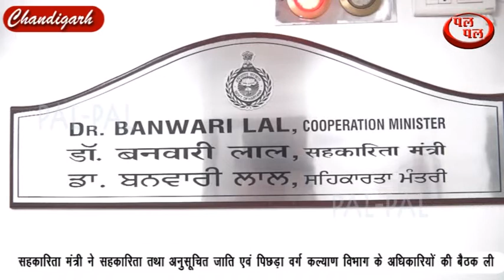सहकारितामंत्रीबनवारीलाल सहकारी चीनी मिल को जल्द से जल्द शुरू करने के निर्देश दिए।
हरियाणा के सहकारिता मंत्री बनवारी लाल ने शुक्रवार को कार्यभार ग्रहण करने के उपरांत सहकारिता तथा अनुसूचित जाति एवं पिछड़ा वर्ग कल्याण विभाग के अधिकारियों की बैठक ली और अधिकारियों को निर्देश दिए कि सरकार की सभी कल्याणकारी योजनाओं का लाभ आमजन तक पहुंचाना सुनिश्चित करें तथा जनता की भलाई के लिए नई योजनाएं बनाई जाएं। बैठक में अधिकारियों ने सहकारिता मंत्री को विभाग के अंतर्गत चल रहे कार्यों के बारे में विस्तार से जानकारी दी। बैठक में हरियाणा राज्य सहकारी आपूर्ति एवं विपणन महासंघ (हैफेड), हरियाणा राज्य सहकारी बैंक, हरियाणा राज्य सहकारी कृषि और ग्रामीण विकास बैंक, हरियाणा राज्य सहकारी चीनी मिल संघ, हरियाणा सहकारी डेयरी विकास महासंघ, हरियाणा राज्य सहकारी थोक उपभोक्ता महासंघ, हरियाणा राज्य सहकारी विकास महासंघ, सहकारी चीनी मिलों, प्राथमिक कृषि सहकारी समिति (पैक्स) के प्रबंध निदेशक और अन्य अधिकारी मौजूद रहे। इसके उपरांत सहकारिता मंत्री ने अनुसूचित जाति एवं पिछड़ा वर्ग कल्याण विभाग के अधिकारियों के साथ भी बैठक की और विभाग की योजनाओं को सही तरीके से लागू करने के निर्देश दिए।